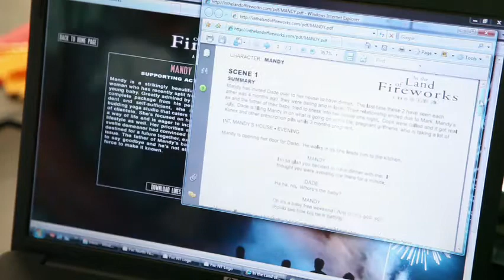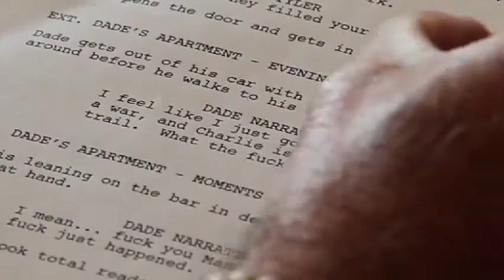In the Land of Fireworks - Director Interview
Writer, producer, and director Joey Curry dishes on what its like to make your own movie.